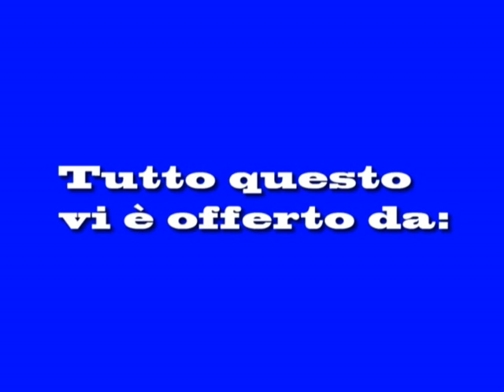Cineclan The 3 Sombreros (Clockwork Sombreros version)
Nuova sigla del Cineclan "The 3 Sombreros", versione del novembre 2005, diretta da Michele Medioli.